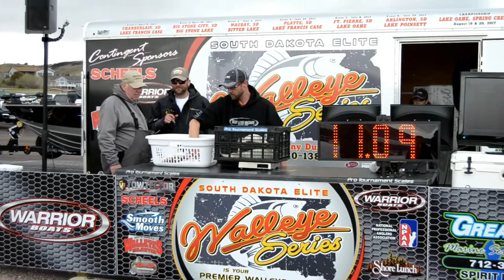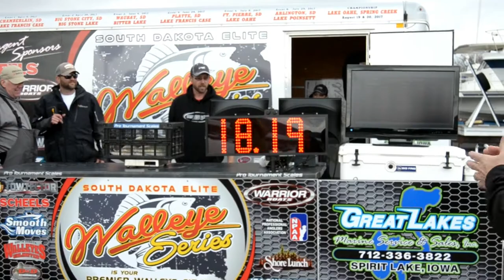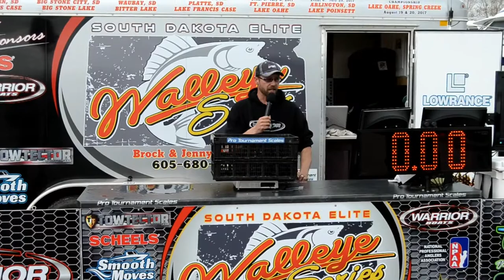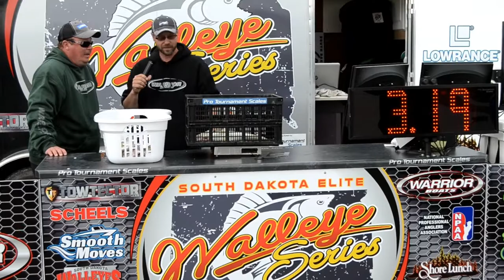Walleye Tournament In South Dakota - Catching Large mouth?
Today I went to Chamberlain South Dakota. I was filming some of the tournament and did some fishing don't forget to check out our amazing sponsors.